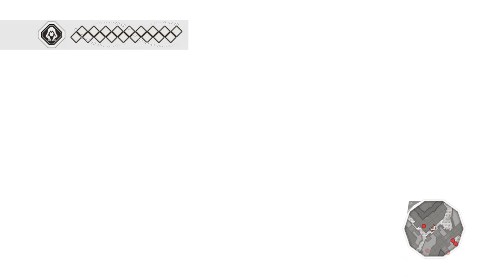Assassin's Creed 2 Walkthrough Part 11 - Emilio Barbarigo 1440p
STORY TAKES PLACE IN (1476–1499)

    Primary setting: 15th Century Italy
    Historic Protagonist: Ezio Auditore da Firenze
    Modern Protagonist: Desmond Miles.

    "I did not choose this path. It was chosen for me. At first, I thought vengeance would be easy. For thirty years I've lived in the shadows, visited death upon those who deserved it, and vanished like the wind. I don't know who started this conspiracy, but I know who will end it. My name is Ezio Auditore da Firenze. Like my father before me, I am an Assassin."
    ―Ezio Auditore da Firenze, Assassin's Creed II Launch Trailer.

Assassin's Creed II is a 2009 video game developed by Ubisoft Montreal and published by Ubisoft. It was released on 17 November 2009 (US), 19 November 2009 (AU) and 20 November 2009 (worldwide) on PlayStation 3 and Xbox 360. The PC version was released on 6 March 2010 (UK) and 9 March 2010 (US).

A direct sequel to Assassin's Creed, the game focuses again on Desmond Miles after he escapes from Abstergo Industries with the help of employee Lucy Stillman. In an attempt to thwart Abstergo and the modern-day Templars, Desmond uses a new Animus to relive the genetic memories of his ancestor, Ezio Auditore da Firenze, who lived in Italy during the Renaissance. The player controls Desmond to a degree, but primarily Ezio, who becomes an Assassin after his family is betrayed. While controlling Ezio, the player can explore renditions of major Italian regions and cities through a mixture of action, stealth, and economic gameplay.

On 16 November 2010, a follow-up in the form of Assassin's Creed: Brotherhood was released, expanding on both Ezio's life and the modern day storyline.

A remastered version of the game was released for the PlayStation 4 and Xbox One as part of The Ezio Collection in November 2016, and for the Nintendo Switch in February 2022.